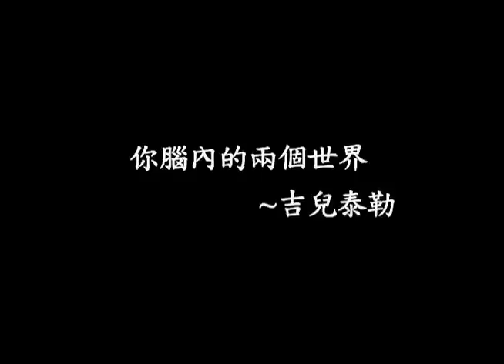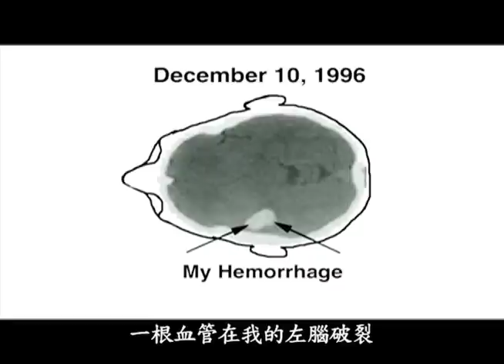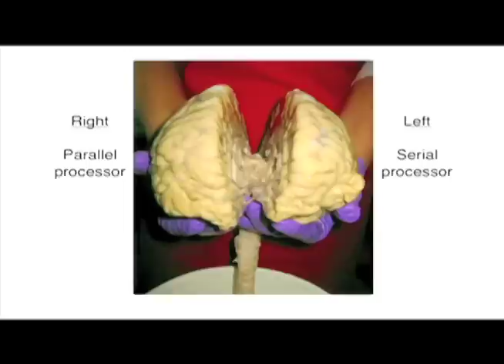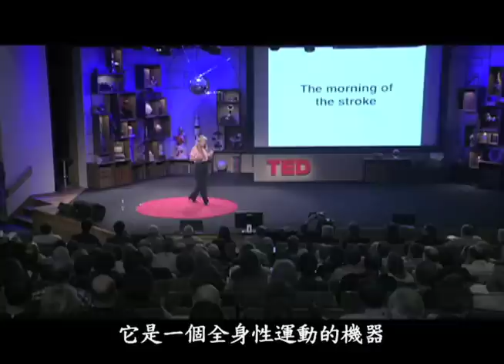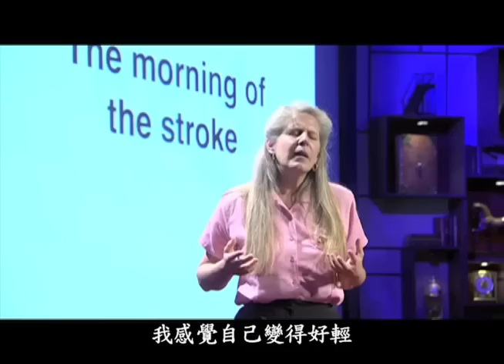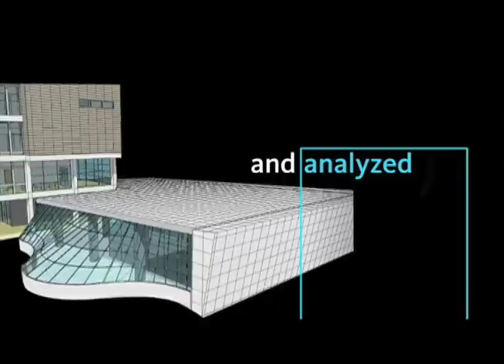你腦內的兩個世界Jill Bolte Taylor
吉兒泰勒(Jill Bolte Taylor)因為哥哥被診斷出有精神分裂症，日後決定投入研究人類腦部科學。吉兒神為一位腦神經學家居然親身經歷過一次腦中風。1996年吉兒在睡醒的那一刻發現自己的腦部出現了問題。一根血管在她的左腦破裂，並且在中風後的四個鐘頭內，看著自己的腦功能徹底退化。這段演講吉兒用生動的演講來講述她整個中風過程。